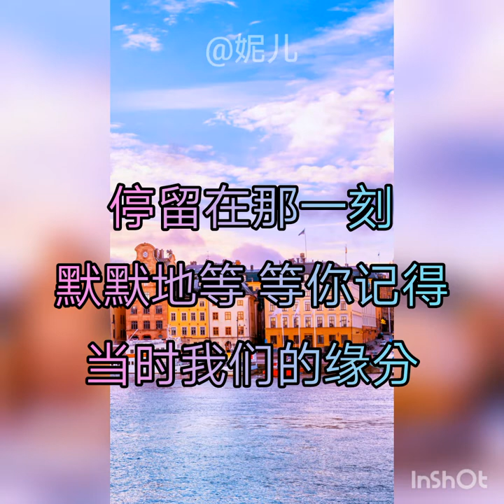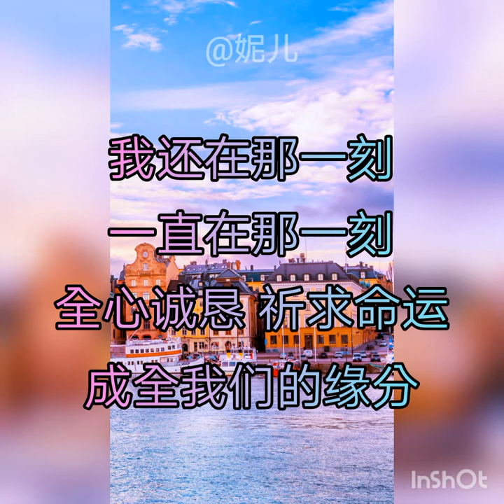[那一刻 by 黄智阳 & 吴思佳] 歌词 Lyrics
*画质记得更改到最高的一个* 😀
喜欢这一类型的影片的话就给个赞👍🏻，还有什么想要我弄的歌可以留言告诉我😁如果我有哪里做得不好的话请见谅，或者顺便告诉我是什么问题也好，我很乐意想要知道😄